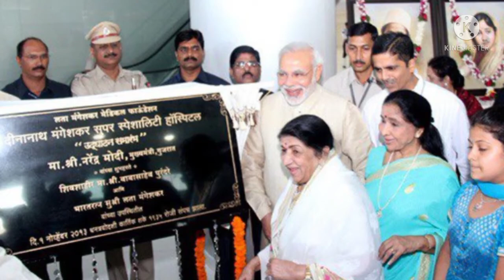लता मंगेशकर जी का निधन 6 फरवरी 2022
लता जी का निधन 6 फरवरी 2022